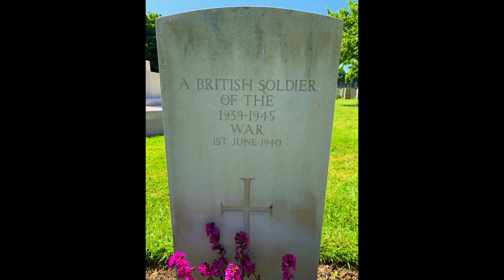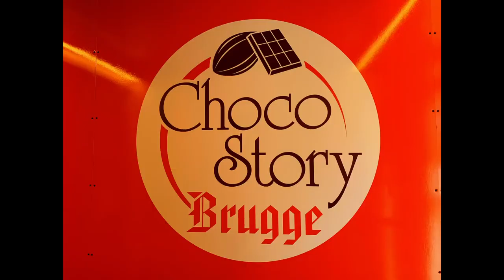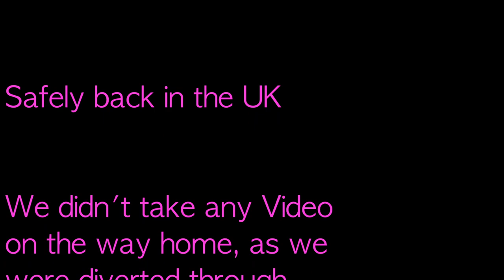Bruges by Bike 2023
A short city break in May 2023 to Bruges, travelling by motorcycle, beautiful historic City full of amazing Architecture, great Belgian Beer, Waffles and of course Frites, what's not to like?